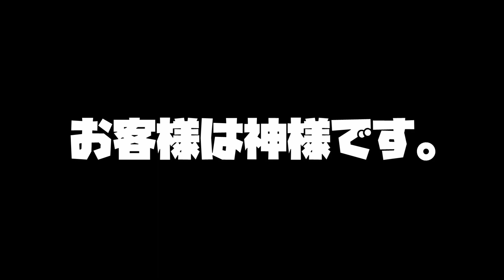お客様は神様です。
【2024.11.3】昨日は友人の結婚式でした。
ハッピーウェディング後アニメです。
*本作品は結婚の設定や要素ありません。です。。。

一人で淡々粛々とアニメつくってます。

SE: OtoLogic/VoiceBox/イワシロ音楽素材